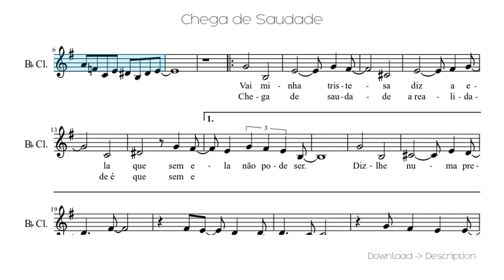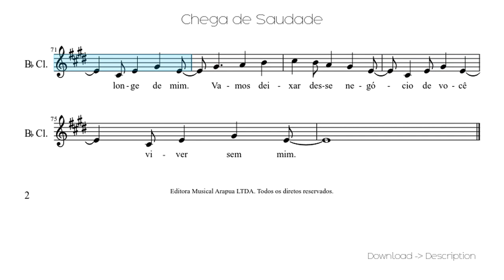🎶 Chega De Saudade 🎸🎸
Sheet for song: 🎶 Chega De Saudade 🎸🎸